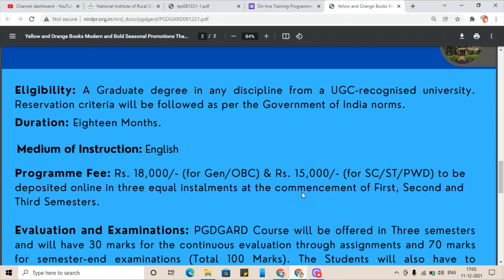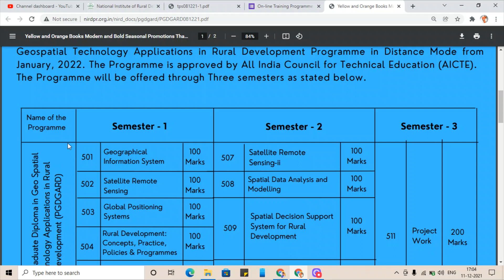NIRD Admission - Post Graduate Diploma in Geospatial Technology Applications in Rural Development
National Institute Of Rural Development And Panchayati Raj - Online Admission 2022 - Online Apply Process | Fee Structure | Courses

Gaurav Kumar is Social Work Graduate, Masters in Social Work, UGC NET Social Work, Post Graduate Diploma in Electronic Media & Film Production, Advanced Diploma in French, Certificate in Marathi, NDDY. Gold Medalist in Bachelor and Master. He is Founder of Tech Expert Gaurav, Tricks Expert, Samaj Kary Shiksha (An Online Platform to Promote Digital India Campaign) and Fight against hunger campaign. He is an Innovator, Social Entrepreneur, Columnist, Sapiosexual, Research Enthusiast, Website Developer, Digital Marketing Expert, Board Mentor, and someones who enjoys life as it comes and makes the best of what life throws at him. He is also recognized as Startup Facilitator and has guided the path of over 100 Startups so far. Further, he advises on many business consultancy. As such, he has delivered lectures and video tutorials at various seminars, webinars in India. He has been awarded YouTube Creator Award –Silver Play Button to complete One Lakh Subscribers milestone on YouTube.